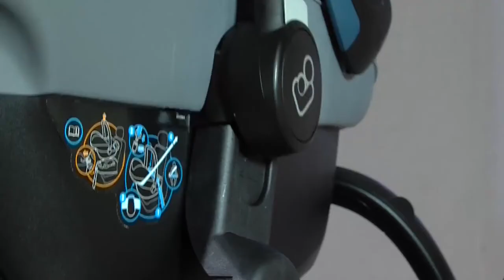iCandy Apple 2 Pear 2013 || justkiddingonline.co.uk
Just Kidding Online LTD

Welcome to Just Kidding.

Just Kidding is a family run business based in London which specialises in Baby Equipment and Nursery Furniture. Since opening in April 2005 we have managed to build up a reputation for providing ´Quality Brands at Affordable Prices´.

Due to high customer demand, we have now managed to provide you with the website offering you the full range of products and some exclusive online offers.

Authorised stock lists of Award winning baby brands such as iCandy, Bugaboo, Mamas & Papas, Quinny, Maxi Cosi, Maclaren, Graco, Chicco, Britax, Kiddy, Boori, Kidsmill and many more.

We at Just Kidding cater for all your growing nursery needs from bringing baby home in their first car seat to finding the perfect Nursery furniture for baby to sleep in.

Here at just kidding we have an outstanding reputation for providing a comfortable, friendly personalised shopping experience to all our customers.

We hope you enjoy this shopping experience

Please feel free to let us share your thoughts and experiences by Sending us your Feedback

With Love,
Just Kidding Online

VISIT US:
501 Kingsbury Road
London
NW9 9EG